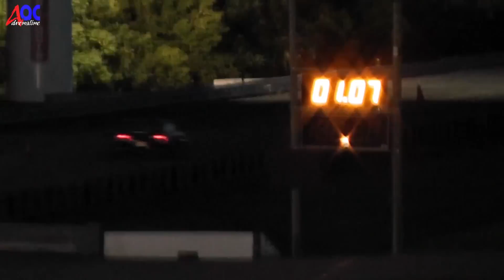★ 1972 Vega 406 sbc SANAIR DRAG ★